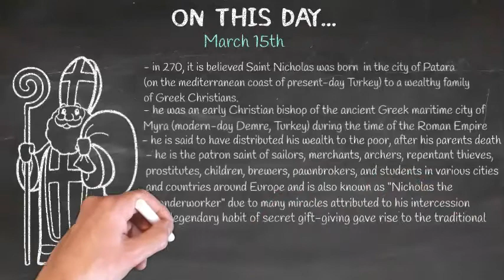On This Day... - March 15th - Saint Nicholas | Bishop, Priest, model for Santa Claus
MARCH 15th - Saint Nicholas | Bishop, Priest, model for Santa Claus